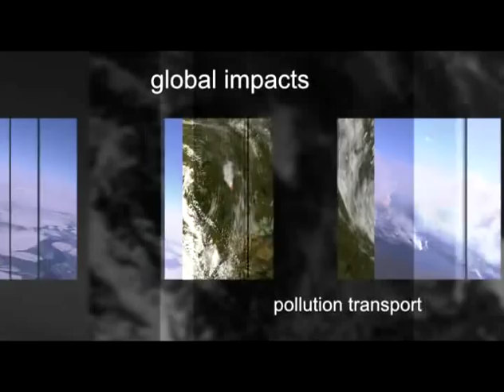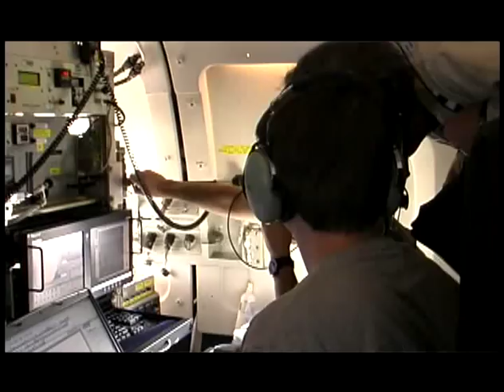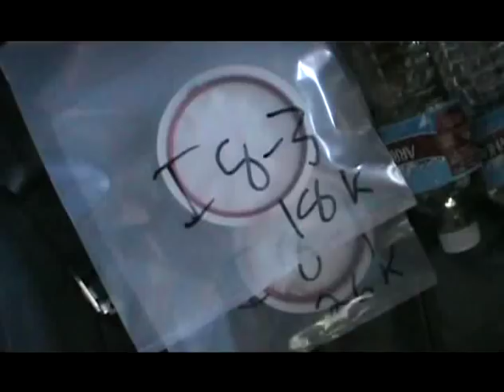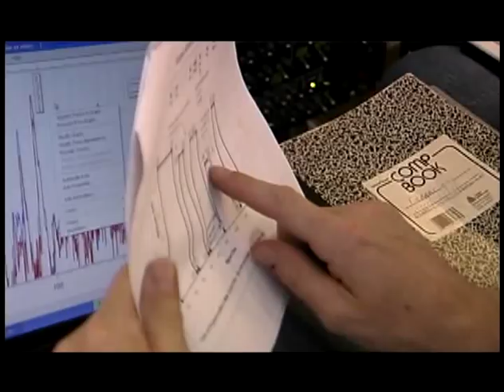NASA Arctic airborne research mission ARCTAS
Arctic Research of the Composition of the Troposphere from Aircraft and Satellites (ARCTAS)

The NASA ARCTAS mission provided retrieval algorithm validation and correlative information uniquely accessible from aircraft platforms, unleashing the potential of NASA space-based observations for Arctic research. These ARCTAS aircraft measurements will enable effective assimilation of the space-based observations into Earth science models.

SCIENTIFIC THEMES OF ARCTAS

   1. Long-range transport of pollution to the Arctic including arctic haze, tropospheric ozone, and persistent pollutants such as mercury.
   2. Boreal forest fires and their implications for atmospheric composition and climate.
   3. Aerosol radiative forcing from arctic haze, boreal fires, surface-deposited black carbon, and other perturbations.
   4. Chemical processes with focus on ozone, aerosols, mercury, and halogens.